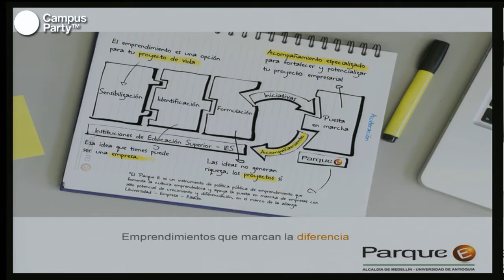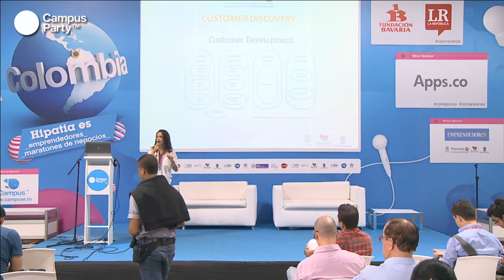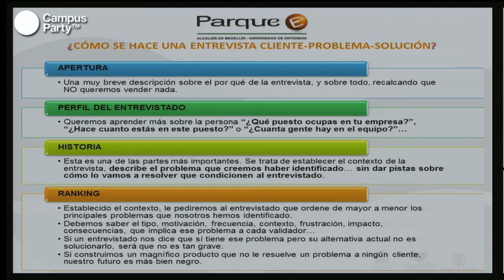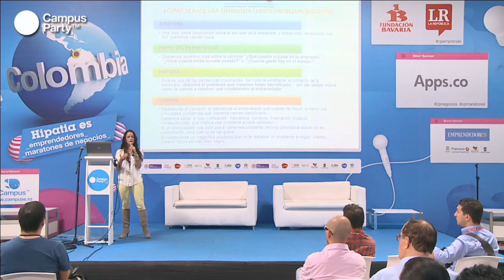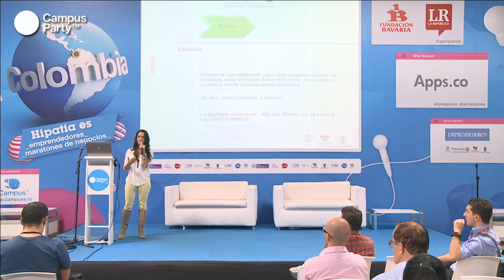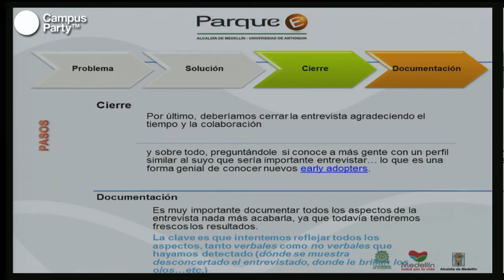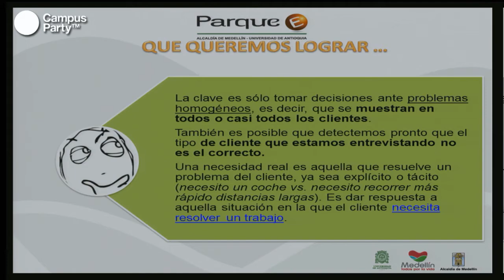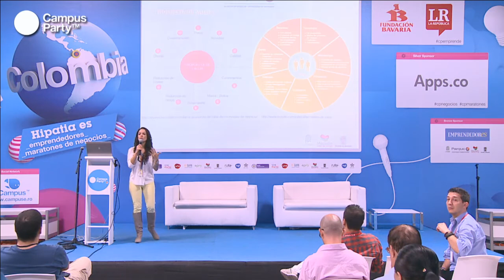CPCO6 - Customer discovery